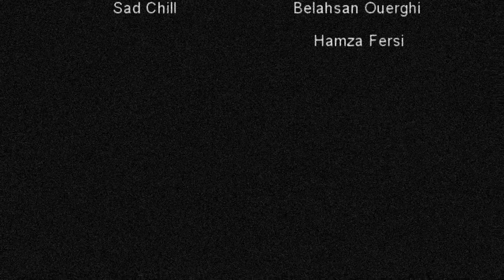MIX - [ AMV] : Sad Moments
Ty for sub Guys